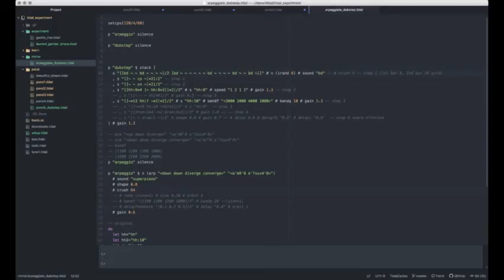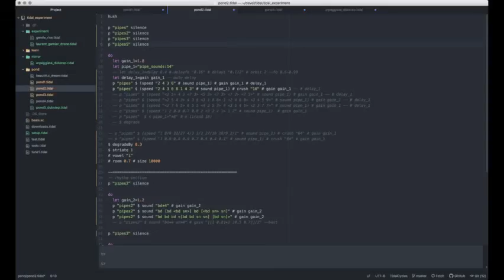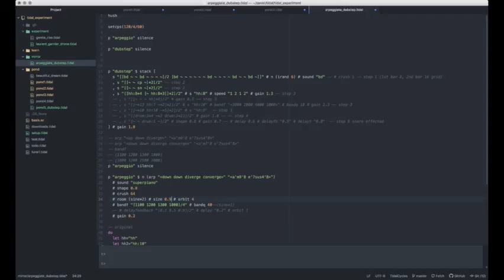TOPLAP15 - robert munro - 16 February 2019 16:00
TOPLAP15 live performance by robert munro from London, UK
Using TidalCycles